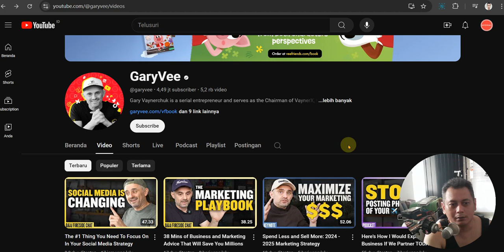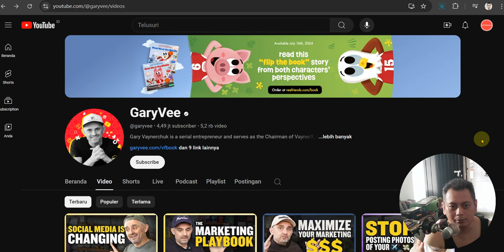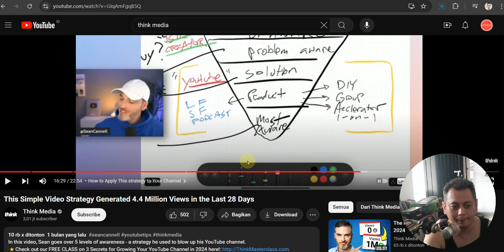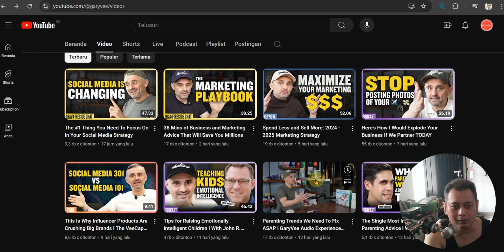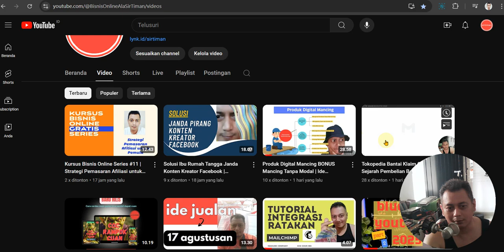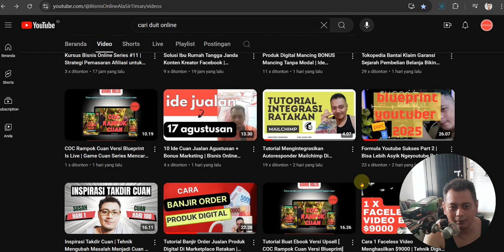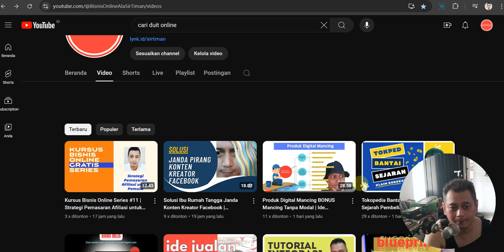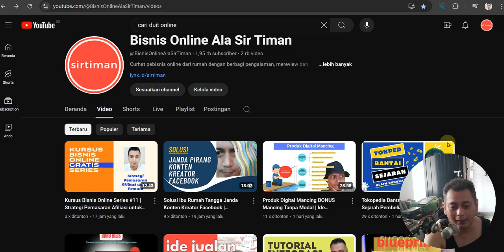Akhirnya Youtube Tobat | Masa Depan Youtuber Mulai Berganti Jadi Bisnis Online